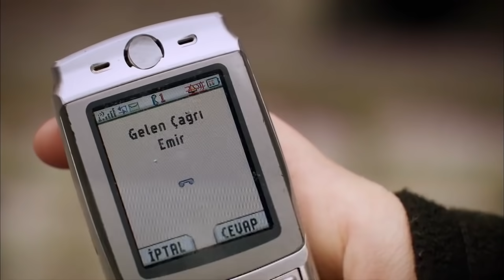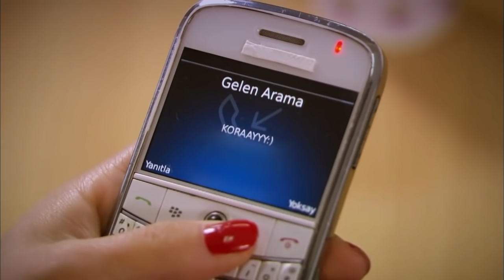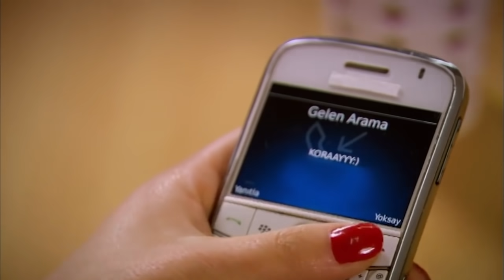Zvala se Feriha - 17. Epizoda - Djevojka imena Feriha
Zvala se Feriha 17. Epizoda Sažetak:
Nakon proživljene nesreće, Emir i Hande u teškom su stanju. Dok svi zabrinuto trče u bolnicu, Feriha je posve slomljena. S reakcijom Mehmeta i Rize koji su svjedoci nesreće, skrivene činjenice još više izlaze na svjetlo dana. Zehra koja doznaje da je Emir vlasnik auta koji je Mehmet slupao ne zna što da misli.

Glumac/Glumica
Hazal Kaya
Vahide Gördüm
Metin Çekmez
Çağatay Ulusoy
Deniz Uğur
Yusuf Akgün
Ceyda Ateş
Sedef Şahin
Pelin Ermiş
Melih Selçuk
Ahu Sungur
Harun Akyüz
Cihan Okan
Gülşah Fırıncıoğlu